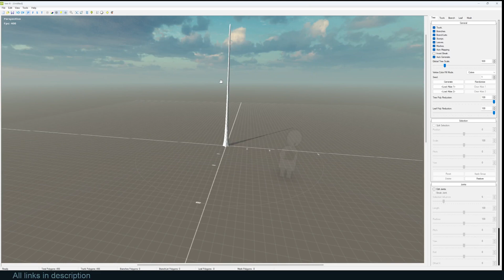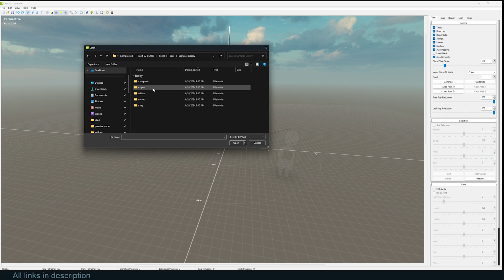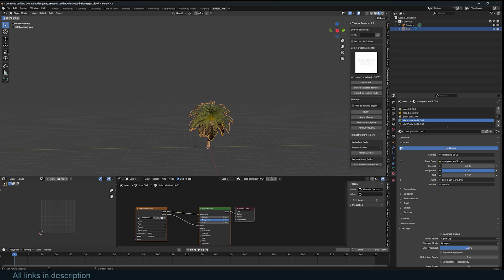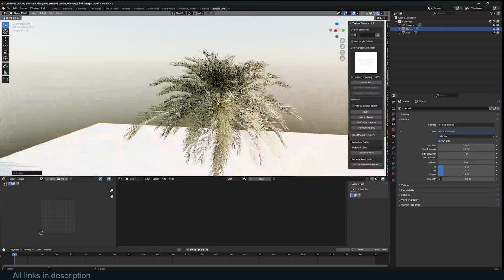free realistic tree generator